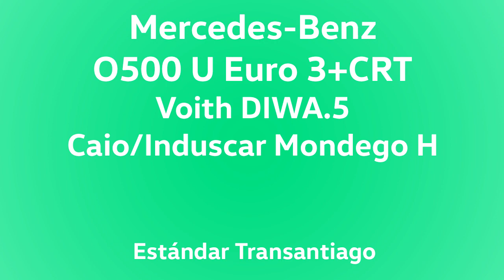[SOLO AUDIO] Mercedes O500U Euro 3+CRT - Voith DIWA.5 - Caio Mondego H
Esta es una grabación representativa de esta serie de unidades que llegaron en exclusiva para Metbus y Buses Vule: Incorporados el 2012, fue el último lote de buses Mercedes de tamaño que cumplieron norma Euro 3 para Transantiago, pero equipando caja de cambios Voith DIWA.5, usadas originalmente para buses cumpliendo norma Euro 5. Intenta distinguir la diferencia sonora en ritmo de marcha respecto a gamas anteriores de cajas Voith.

Imágenes a modo de ejemplo del bus grabado corresponden a una unidad perteneciente a Metbus, no obstante la unidad grabada pertenece a Buses Vule, andando en la línea 302 hacia Santa Ana.

Datos:

Chasis: Mercedes-Benz O500 U
Motor: Mercedes-Benz OM906LA, 250 cv, Euro 3
Transmisión: Voith D854.5 (Diwa.5)
Carrocería: Caio/Induscar Mondego H, 12 m
Año: 2012
Dueña: Buses Vule S.A.